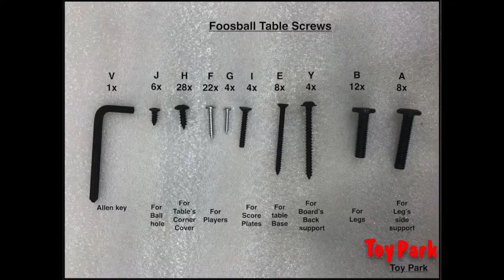Anypro® 4Ft Foosball Table Installation Video (New)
Dimensions: L120 x B61.2 x H78 cm